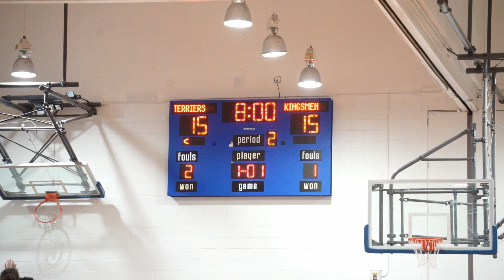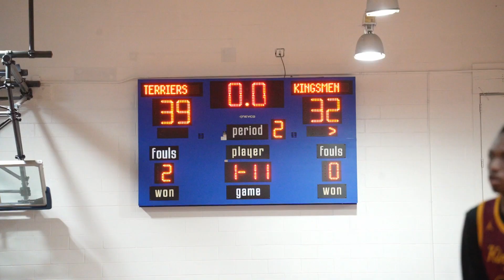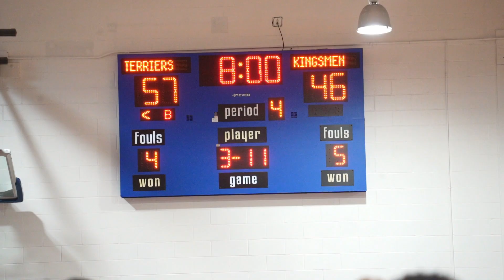St. Francis Prep MAKING A STATEMENT At The BK/QNS CHSAA Chip Game!